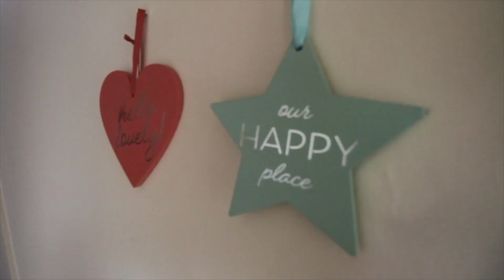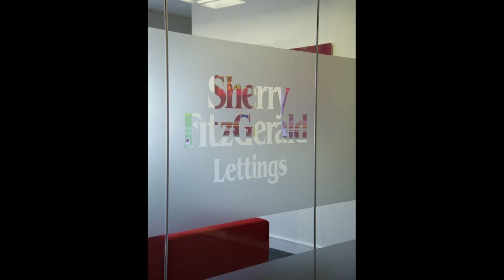75 Beechpark, Ballincollig, Cork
Sherry FitzGerald Lettings Cork present this semi-detached family home to the rental market.

Located in a well settled estate this house will make a fine home for someone. It is within easy striking distance of local schools, shops and major road networks.

Accommodation: The heart of the home is a range of three rooms at the rear of the house - kitchen, dining room and lounge.

To the front a second living room offers comfort and space.

There is also a very large utility room and w.c. on the ground floor.

Upstairs, there are five bedrooms and a bathroom.

Externally, there is an enclosed back garden, complete with storage shed and greenhouse.

to arrange a viewing.